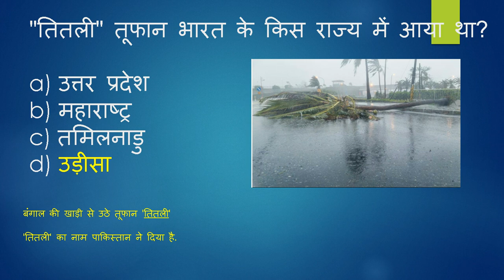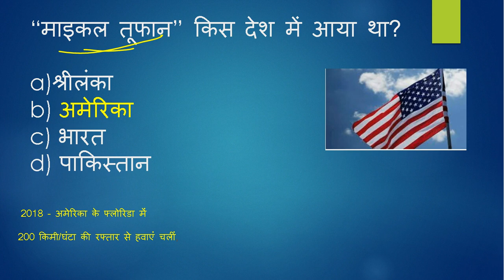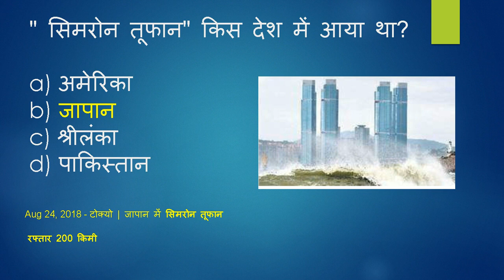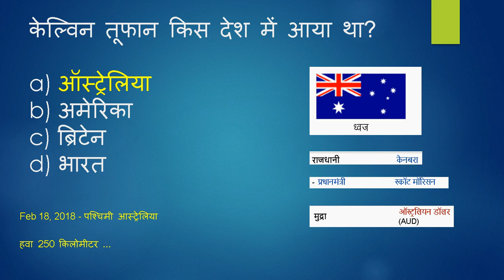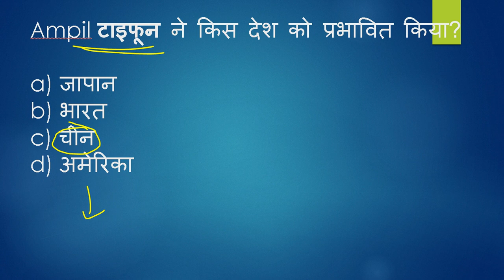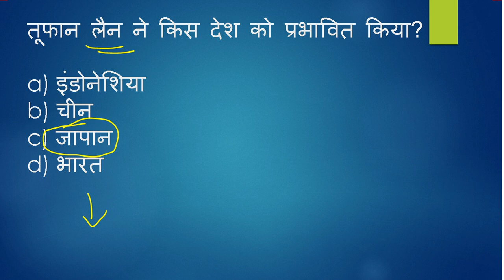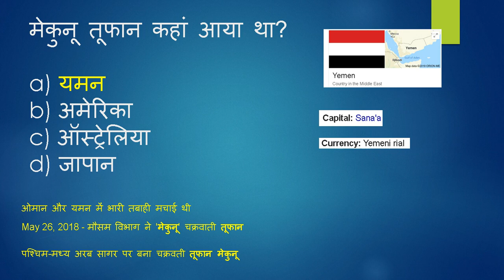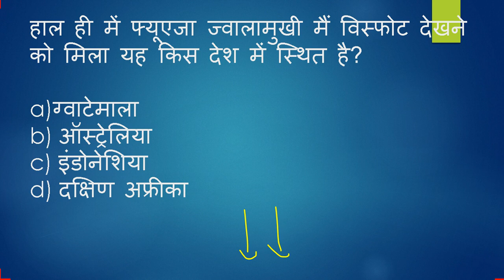2018 मे आये तूफान | Cyclone 2018 | Current affairs 2019 | Gk SSC, RAILWAYS, RPF, UP POLICE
2018 मे आये तूफान  | Current affairs 2019 | Gk SSC, RAILWAYS, RPF, UP POLICE  | toofan 2018 in hindi| important toofan in 2018

General Knowledge || GK Questions with Answers in Hindi for UPSC|| Banking|| Railway || SSC || VDO || Pcs || Haryana SSC || SSC Gd Constable Exam

गाजा तूफान
तितली तूफान
ओखी तूफान
माइकल तूफान
जेबी तूफान
सिमरोन तूफान
जोगदारी तूफान
एलीनोर तूफान
सांबा तूफान